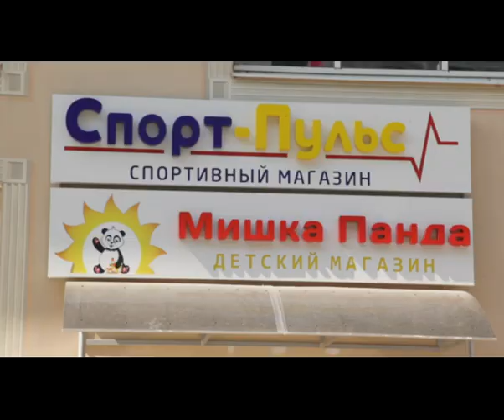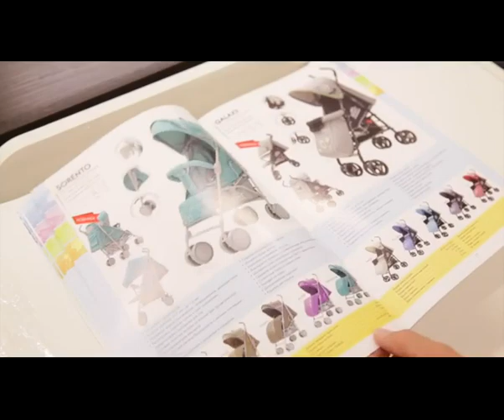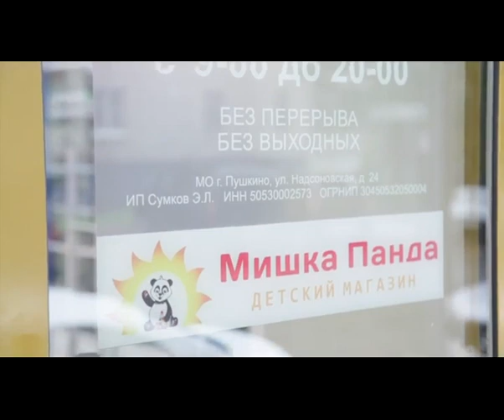Мишка панда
Хотите, чтобы все краски осени стали ярче, а настроение поднялось? Тогда вам - к нам. В Пушкино открылся магазин "Мишка панда". Купить там можно все начиная от карандашей и заканчивая спортинвентарем